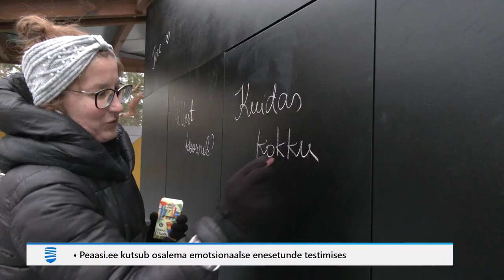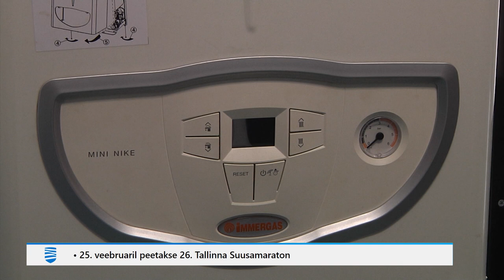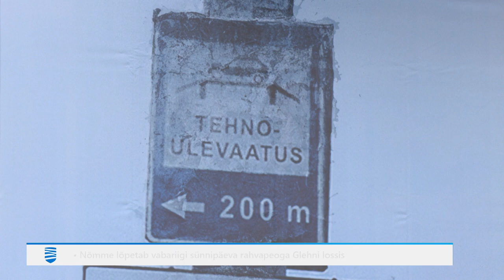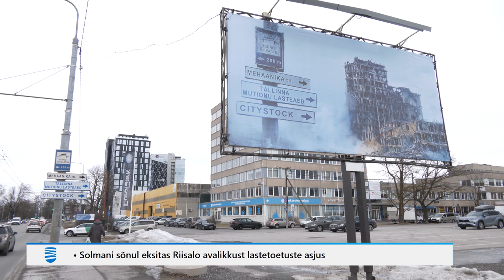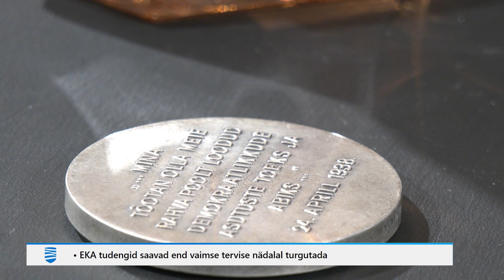20.02.2024 - Tallinna Uudised